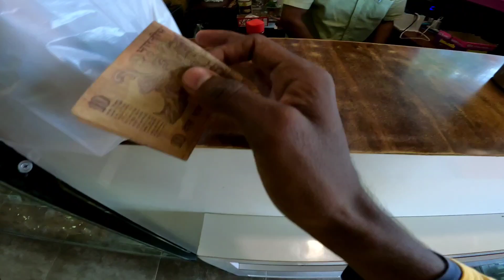ಕಾರ್ ನಲ್ಲಿ ಹೆಲ್ಮೆಟ್ public reactions 🧐😜 | Gadagbiker Reddy